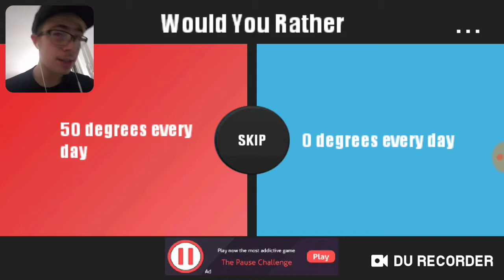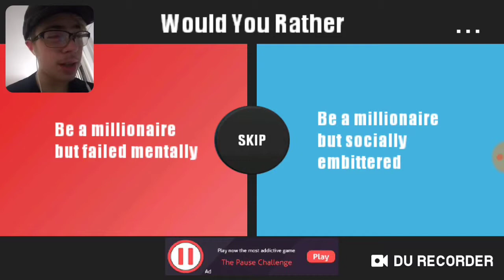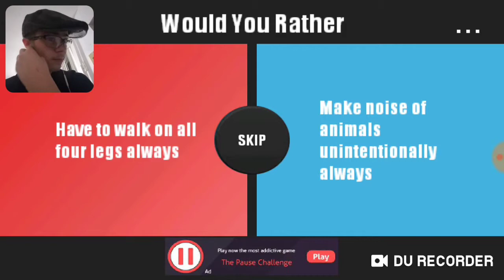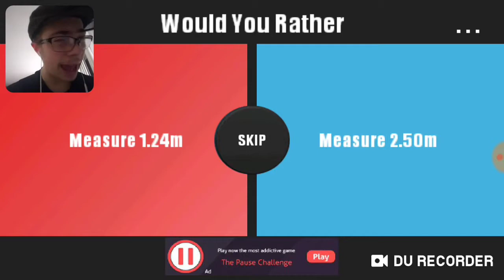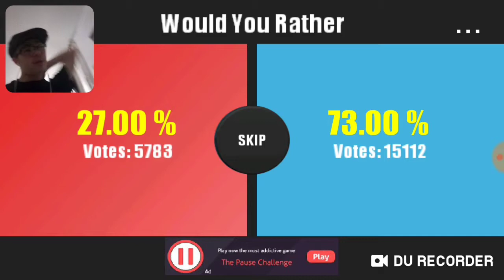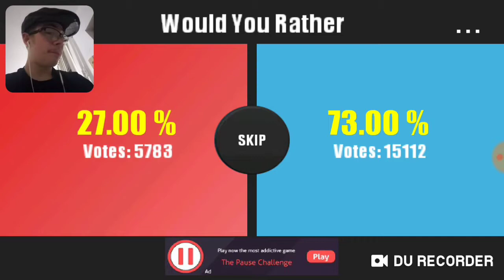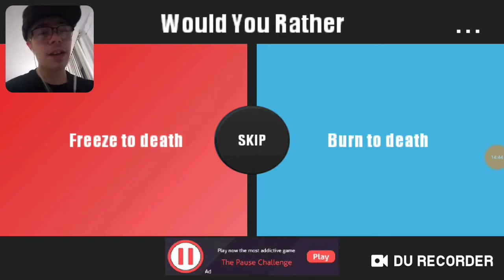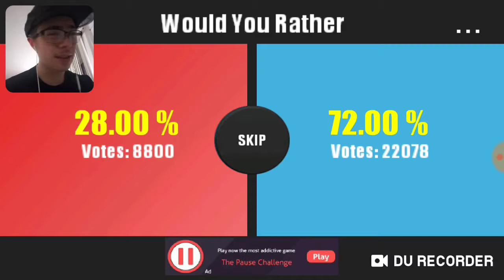Would you rather [quit YouTube or quit Facebook]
Gather your sticks and stones because words won’t hurt anyone in here Jurassic Tribes. As Chief, you must lead your tribe to victory in real-time battle against players from all corners of the Earth! Chiefs aren’t just mere war commanders though, make sure to develop your territory. Construct buildings, train units, breed feisty plants that defend against attackers and even tame the Jurassic periods most fearsome creatures...DINOSAURS! Sharpen your weapon of choice, saddle up on your mighty beast, and head to battle! For the glory of your tribesmen and to recapture the lands lost to enemies!